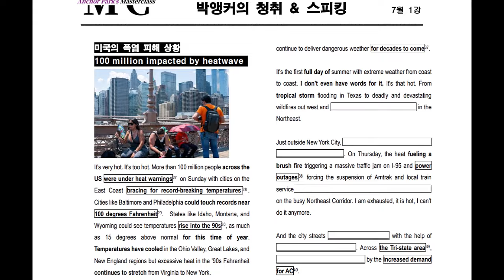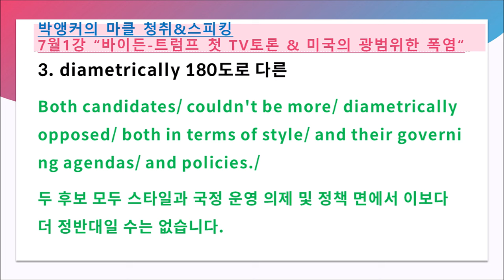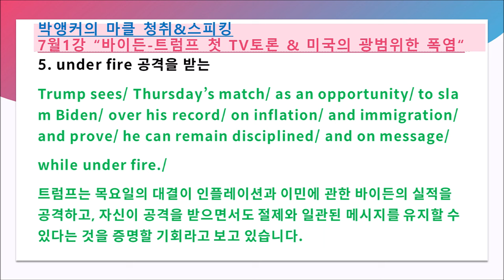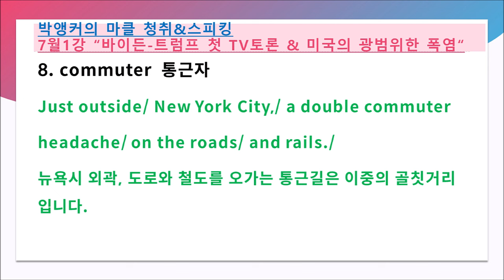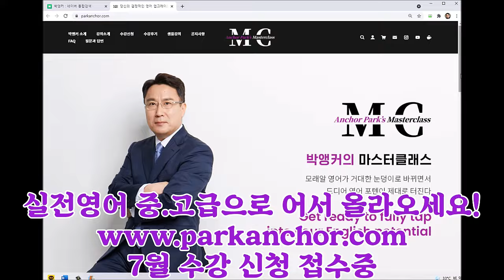2024년 7월 1강 예습과 복습 자료 (박앵커의 마스터클래스, parkanchor.com, 한국인에게 최적화된 통합방식의 실용영어)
1. the most anticipated 가장 기대를 모아온
It’s the most/ anticipated night/ of the 2024/ presidential race/ to date/: the historic rematch/ between President Joe Biden/ and his predecessor/ Donald Trump./
2024년 대선 레이스에서 가장 기대되는 밤, 조 바이든 대통령과 전임자 도널드 트럼프의 역사적인 재대결이 펼쳐집니다.

2. run for 출마하다
The showdown/ between the 2/ oldest candidates/ to ever run/ for the White House,/ also marks/ the first debate/ in history/ between a sitting President/ and a former one./
대통령 선거 사상 최고령 후보인 두 사람의 대결은 현직 대통령과 전직 대통령 간의 역사상 첫 토론을 의미하기도 합니다.

3. diametrically 180도로 다른
Both candidates/ couldn't be more/ diametrically opposed/ both in terms of style/ and their governing agendas/ and policies./
두 후보 모두 스타일과 국정 운영 의제 및 정책 면에서 이보다 더 정반대일 수는 없습니다.

4. dispel 불식시키다
The age issue/ is certainly going/ to come up again./ He did a lot/ to dispel/ some of his criticisms/ during the State of the Union Address/ in March./
나이 문제는 분명히 다시 불거질 것입니다. 그는 지난 3월 연두교서에서 일부 비판을 불식시키기 위해 많은 노력을 기울였습니다.

5. under fire 공격을 받는
Trump sees/ Thursday’s match/ as an opportunity/ to slam Biden/ over his record/ on inflation/ and immigration/ and prove/ he can remain disciplined/ and on message/ while under fire./
트럼프는 목요일의 대결이 인플레이션과 이민에 관한 바이든의 실적을 공격하고, 자신이 공격을 받으면서도 절제와 일관된 메시지를 유지할 수 있다는 것을 증명할 기회라고 보고 있습니다.

6. barrel toward 질주하다
Thursday's faceoff/ will be crucial/ as the race/ barrels toward/ the summer conventions/ and pivotal stretch./
목요일의 대결은 여름 전당대회와 중추적인 관문을 향해 달려가는 레이스에서 매우 중요할 것입니다.
7. sweltering 무더운
The US is facing/ extreme weather,/ from tropical storm flooding/ in Texas/ to deadly and devastating/ wildfires/ out west/ and sweltering/ record-breaking heat/ in the Northeast./
미국은 텍사스의 열대성 폭풍 홍수부터 서부의 치명적이고 파괴적인 산불, 동북부의 기록적인 무더위까지 극한의 날씨에 직면해 있습니다.

8. commuter  통근자
Just outside/ New York City,/ a double commuter headache/ on the roads/ and rails./
뉴욕시 외곽, 도로와 철도를 오가는 통근길은 이중의 골칫거리입니다.

9. fire hydrant 소화전
And the city streets/ are doubling/ as splash parks/ with the help/ of fire hydrants-/turned-sprinklers./
그리고 도시의 거리는 스프링클러로 변신한 소화전의 도움으로 물놀이 시설로 거듭나고 있습니다.

10. nowhere near  도저히 못 미치는
Crews/ are nowhere near/ containing/ that blaze./
대원들이 불길을 잡으려면 한참 멀었습니다.

여러분 모두 실전영어 강자가 되세요.

🥇2023년 저서 일명 뉴결표2 "뉴스 영어의 결정적 심화 표현들" 판매 링크